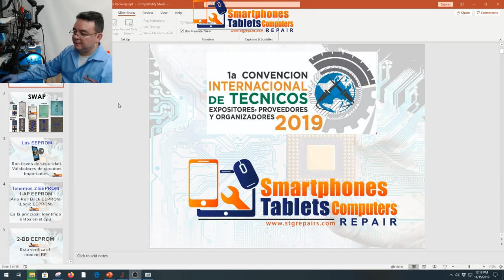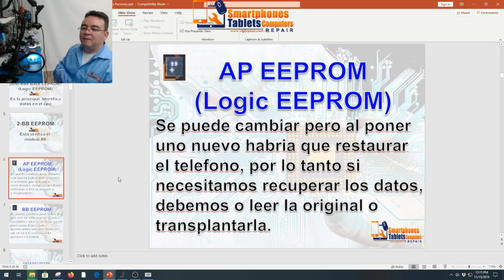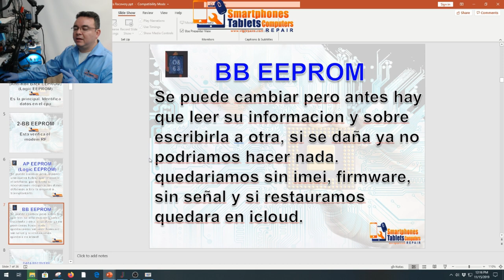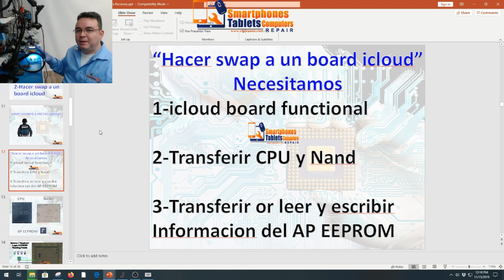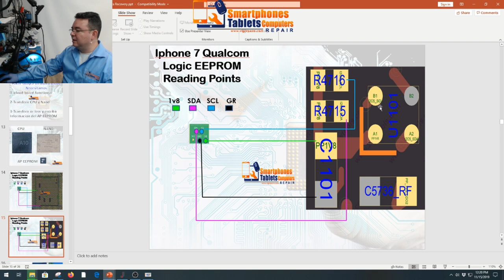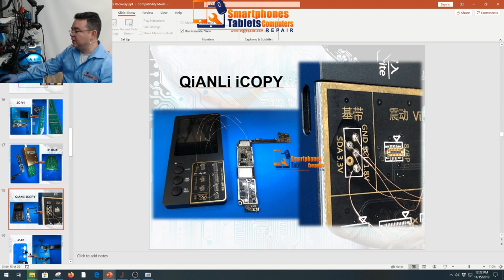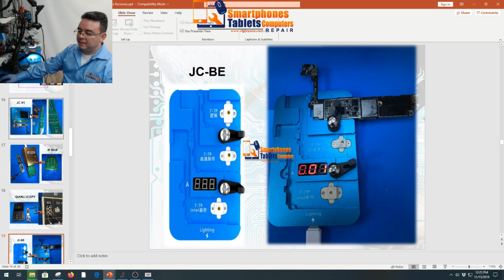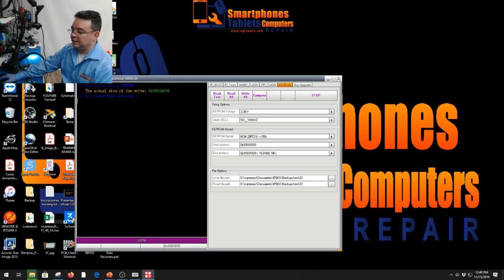EEPROM programadoras como funcionan? Swap CiTEPO 2019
Logic Board Repair, Microsoldering Training, Tools and Data Recovery.

Mail In repairs available, easy and simple just fill out the form in our

Recommended equipment's:

Microscopy:

AmScope SM-4TZ-144A Professional Trinocular Stereo Zoom Microscope, WH10x Eyepieces, 3.5X-90X Magnification, 0.7X-4.5X Zoom Objective, Four-Zone LED Ring Light, Double-Arm Boom Stand, 110V-240V, Includes 0.5X and 2.0X Barlow Lens

AmScope SM-3BZ-80S Binocular Stereo Microscope, WF10x Eyepieces, 3.5X-90X Magnification, 0.7X-4.5X Objective Power, 0.5X and 2.0X Barlow Lenses, 80-Bulb Ring-Style LED Light Source, Single-Arm Boom Stand, 110V

Mantis Elite
Soldering:
JBC Tools CD-1BE - Compact Soldering Station - 120 Volt

JBC Tools NASE-1C

JBC NP105-B - Tweezer for Nano Stations (NASE, NANE)

Pace MBT 350 Multi-Channel Rework System

QUICK TS1200A Intelligent Lead-free Soldering Station
Hot Air Stations:
JBC JTSE-1QA - Hot Air Station without Extractor Desk

Quick 861DW
Power Supply:
Tekpower TP3005T Variable Linear DC Power Supply, 0-30V @ 0-5A

Tekpower TP3005E DC Adjustable Switching Power Supply 30V 5A Digital Display

Siglent Technologies SPD3303X-E Triple Output Power Supply
Flux:
AMTECH NC-559-V2-TF Solder Flux - 30cc Dispensing Kit Including Plunger and Tip

AMTECH NC-559-ASM-TF no-clean tacky solder flux (ROL0) 10cc kit USA 16095K
Solder Paste:
Kester EP256 Lead Solder Paste 63/37 Syringe Dispenser

Solder:
Kester 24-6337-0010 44 Rosin Core Solder 63/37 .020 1 lb. SPOOL

CHIP QUIK SMD291AX REWORK SOLDER PASTE 5CC 63/37 NO CLEAN SOLDER
De-solder Wik:
Chemtronics Desoldering Braid, Chem-Wik, Rosin, 10-50L 0.10", 50ft.

Chemtronics 80-2-5 Soder-Wick Rosin SD Desoldering Braid
ChipQuick Removal Alloy

USB DROk Tester:
DROK Dual USB 2.0 Digital Multimeter Ampere Voltage Capacity Power Meter 7 Modes Monitor for Fast Charging Data Sync DC 3.2-15V 0-3A Volt Amp Charger Detector Mobile Solar Panel Alignment Tester
Multimeter:

Fluke 115 Compact True-RMS Digital Multimeter

Mastech MS8268 Series Digital AC/DC Auto/Manual Range Digital Multimeter

Extech MN35 Digital Mini MultiMeter

UV Coating Mask:

Mechanic UV Curable Solder Mask Soldering PCB Repair Green Paint 10cc & Plunger

Thermal Camera:

Seek Thermal Compact Imager for iOS-Apple

FLIR ONE Thermal Imaging Camera for iOS (Gen 3)

Macro Lens FOR SEEK THERMAL CAMERA